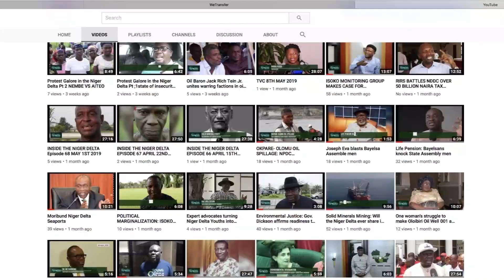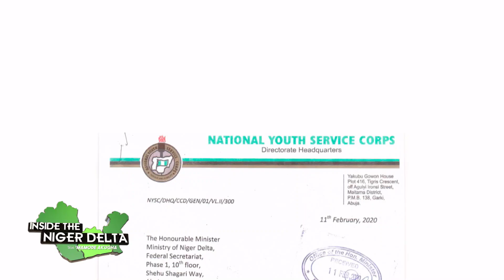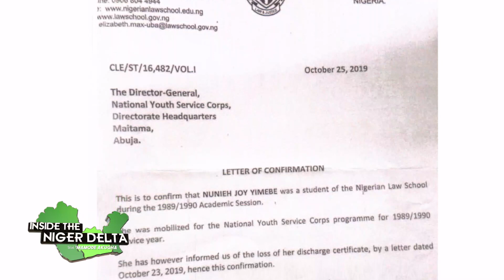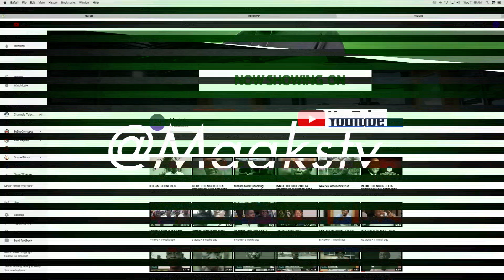NDDC INTERIM COMMITTEE: WHY JOY NUNIEH WAS FIRED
INSIDE THE NIGER DELTA WITH MAMODE AKUGHA EP 115 MARCH 16TH 2020